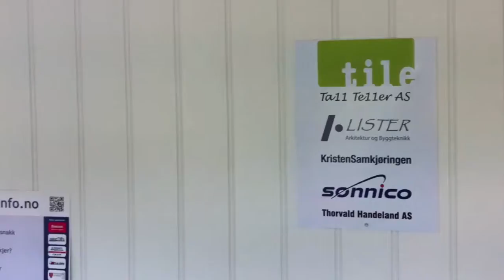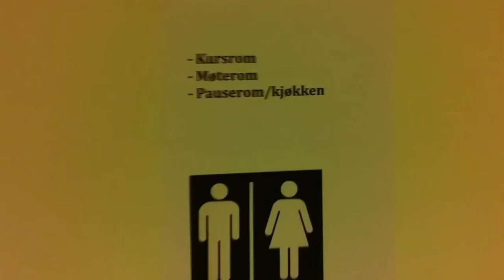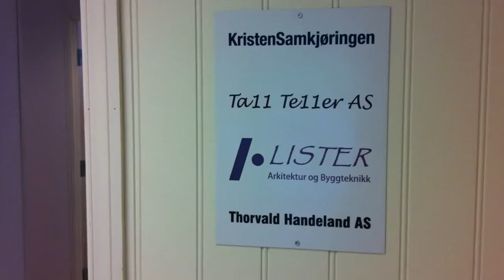STEIS NÆRINGSHAGE sommeren 2013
Steis Næringshage tilbyr nye kontorlokaler i Indre Agder! Steis er en del av "Næringshage-familien" i Norge, og kan tilby grunder-kontor.